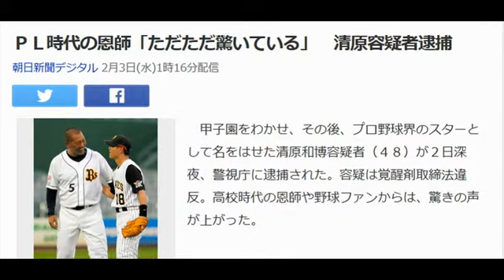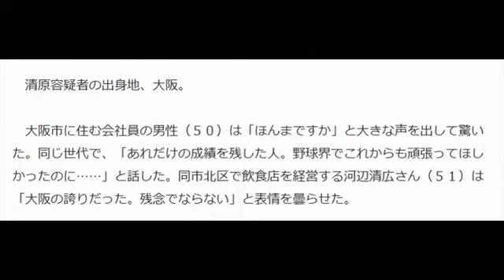ＰＬ時代の恩師「ただただ驚いている」 清原容疑者逮捕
朝日新聞デジタル 2月3日(水)1時16分配信

打撃投手を務めた元大リーグ・パイレーツの桑田氏（右）と言葉を交わすオリックス在籍時の清原容疑者＝２００８年７月２９日、神戸市

　甲子園をわかせ、その後、プロ野球界のスターとして名をはせた清原和博容疑者（４８）が２日深夜、警視庁に逮捕された。容疑は覚醒剤取き締法違反。高校時代の恩師や野球ファンからは、驚きの声が上がった。

【写真】イチロー選手の自主トレを手伝った清原容疑者＝神戸市、２００９年１月３１日撮影

 　「ただただ驚いている」。高校時代に大阪・ＰＬ学園高の監督として清原容疑者を指導した中村順司さん（６９）は逮捕の一報に困惑した。昨年７月に雑誌の対談で、清原容疑者と約３０年ぶりに話したが、変わった様子はなかったという。「今までのことを全部だめにしてしまうことかもしれない。事実が分からないので何とも言えない」

 　夜の東京・銀座周辺で客待ちをしていたタクシー運転手の山田義治さん（７２）は、「高校野球の大ファンで、ＰＬ時代からずっと別格の選手として楽しみに見続けていた。日本を代表する選手だっただけに残念だ」と話した。

 　同僚５人と東京・新橋で飲食していた会社員男性（３２）は、「自分は野球にあまり興味がないが、それでも知っているぐらいのスター選手だ。とてもショックです」。会社員の吉田裕美さん（２９）は、「最近もテレビに出ているのを見たので驚きました。若いころから注目され続けて、私たちには分からないストレスがあったのかも」と口にした。

 　清原容疑者の出身地、大阪。

 　大阪市に住む会社員の男性（５０）は「ほんまですか」と大きな声を出して驚いた。同じ世代で、「あれだけの成績を残した人。野球界でこれからも頑張ってほしかったのに……」と話した。同市北区で飲食店を経営する河辺清広さん（５１）は「大阪の誇りだった。残念でならない」と表情を曇らせた